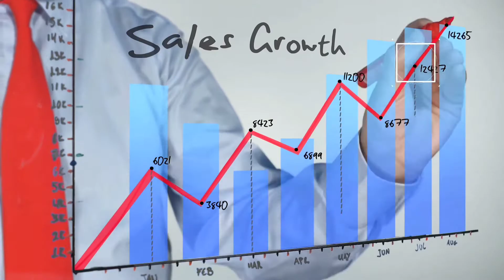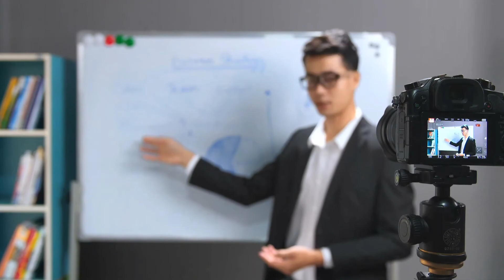Magic REVIEW - Magic Demo and Walkthrough - Billy Darr - Make Money With Your Mobile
Do you want to make Money From your Mobile ?
➡️ See the Demo made on a Mobile.. 👏👏

This Brand New App lets you make Money from your mobile phone whilst on the Move , this is the way to become a true Digital Nomad

Imagine having a 'magic button'...

That auto-fires ANY website to upwards

of 5.2 BILLION cell phones in 60 seconds.

Yes. Billion.

All with ZERO experience or tech skills.

I'm talking about pushing ONE button...

And getting autopilot traffic - in seconds!

If you want to make money. At all...

You need traffic. Lots of it.

And the less work you have to do, the better.

That's what this is all about...

And these guys made 9,045.76 during testing alone.

If you want breakthrough results...

And to get paid 300 bucks if it DOESN'T work...

(making this a win-win no matter what)

➡️ OTOs Information - These Are the  Upgrades you need

Front End $17 / $13
Magic The World's 1st Mobile Traffic App, Gets You unlimited free buyer traffic.

Upsell 1: Magic - Unlimited Edition - $39
The Unlimited Edition of Magic has Multiple Templates, unlimited usage, unlimited traffic and sales. It also comes with additional tutorials.

Upsell 2: Magic - Done-For-You Edition - $197
In this upgrade, our team aims to deliver Done-For-You traffic and Sales for your customers.

Upsell 3:Magic - Automated Edition - $39
Your customers will be able to activate all the automation tools with magic.

Upsell 4: Magic - DFY Templates Club - $39
Your customers will get 200 customizable video templates that they use with magic.

Upsell 5:Magic - 50x Click & Go Campaigns - $39

And thank me later - Go Make It Happen